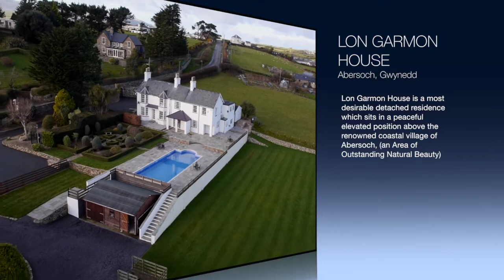Lon Garmon House Abersoch HD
Lon Garmon House is a most desirable detached residence which sits in a peaceful elevated position above the renowned coastal village of Abersoch, (an Area of Outstanding Natural Beauty) enjoying a south easterly aspect with far reaching views over adjoining countryside with 8.5 acres of garden grounds, 7 Bedrooms and swimming pool